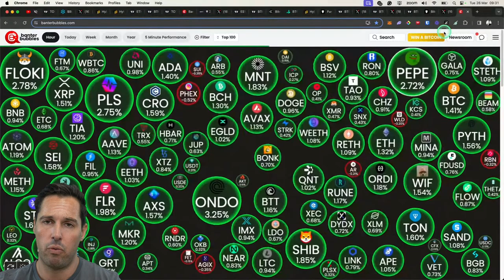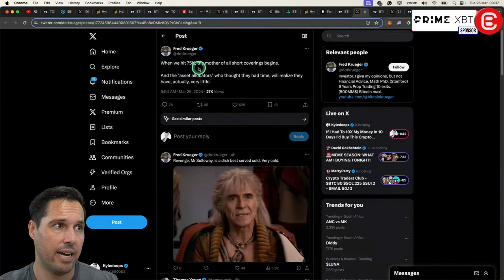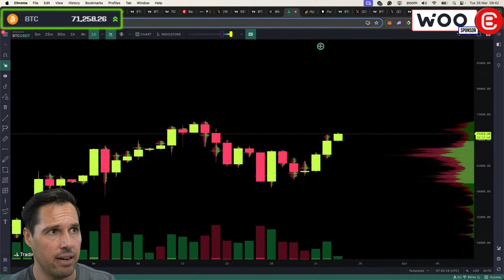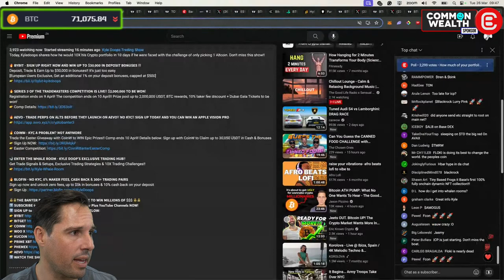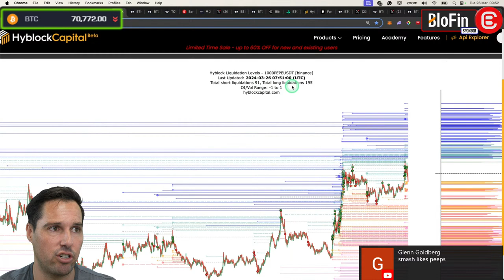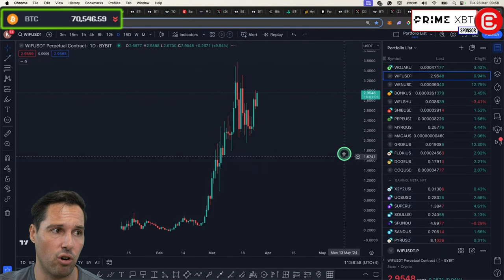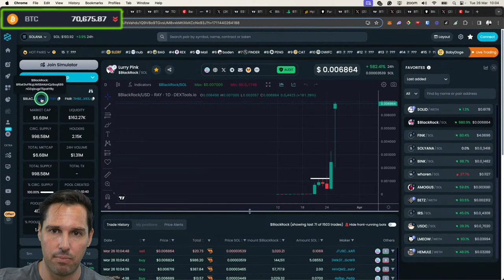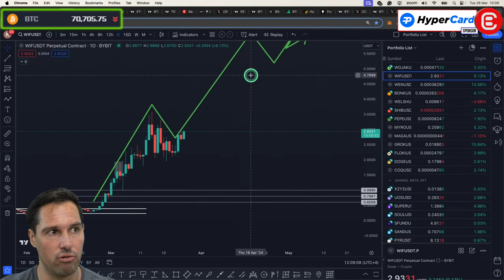If I had To 10X My Money In 10 Days I’d Buy This Crypto…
Today, Kyledoops shares how he would 10X his Crypto portfolio in 10 days if he were faced with the challenge of only picking 1 Altcoin. Don't miss this show!!

🔥 𝗦𝗘𝗥𝗜𝗘𝗦 𝟯 𝗢𝗙 𝗧𝗛𝗘 𝗧𝗥𝗔𝗗𝗘𝗠𝗔𝗦𝗧𝗘𝗥𝗦 𝗖𝗢𝗠𝗣𝗘𝗧𝗜𝗧𝗜𝗢𝗡 𝗜𝗦 𝗟𝗜𝗩𝗘!! $𝟮,𝟬𝟬𝟬,𝟬𝟬𝟬 𝗧𝗢 𝗕𝗘 𝗪𝗢𝗡!
Registration ends on 9 April! The competition ends on 10 April!! ⁠Prize pool up to 2,000,000 USDT, BTC rewards, 10% taker fee discount + Dubai Gala Tickets to be won!

🔥 𝗔𝗘𝗩𝗢 - 𝗧𝗥𝗔𝗗𝗘 𝗣𝗘𝗥𝗣𝗦 𝗢𝗡 𝗔𝗟𝗧𝗦 𝗕𝗘𝗙𝗢𝗥𝗘 𝗧𝗛𝗘𝗬 𝗟𝗔𝗨𝗡𝗖𝗛 𝗢𝗡 𝗔𝗘𝗩𝗢!! 𝗡𝗢 𝗞𝗬𝗖!!

🐋 𝗘𝗡𝗧𝗘𝗥 𝗧𝗛𝗘 𝗪𝗛𝗔𝗟𝗘 𝗥𝗢𝗢𝗠 - 𝗞𝗬𝗟𝗘 𝗗𝗢𝗢𝗣’𝗦 𝗘𝗫𝗖𝗟𝗨𝗦𝗜𝗩𝗘 𝗧𝗥𝗔𝗗𝗜𝗡𝗚 𝗛𝗨𝗕!!

🔥 𝗕𝗟𝗢𝗙𝗜𝗡 - 𝗡𝗢 𝗞𝗬𝗖, 𝟬% 𝗠𝗔𝗞𝗘𝗥 𝗙𝗘𝗘𝗦, 𝗖𝗔𝗦𝗛 𝗕𝗔𝗖𝗞 & 𝟯𝟬𝟬+ 𝗧𝗥𝗔𝗗𝗜𝗡𝗚 𝗣𝗔𝗜𝗥𝗦

3️⃣ 𝗪𝗔𝗧𝗖𝗛 𝗧𝗛𝗘 𝗦𝗛𝗢𝗪!!!

⏱𝗧𝗶𝗺𝗲𝘀𝘁𝗮𝗺𝗽𝘀:
00:00 Crypto Market Update & Altcoin Prices Today
02:24 Bitcoin Spot Inflows & Bitcoin Technical Analysis
05:04 Previous Bitcoin Price Cycles Compared
06:46 What is a Bitcoin Short-Squeeze? BTC TA
08:46 Crypto Funding Rate Heatmap & Liquidation Levels
11:08 Bitcoin Order Books & Open Interest Charts
12:00 Trading Bitcoin - BTC Technical Analysis
13:55 Kyle's Leverage Trade Update - HBAR
18:08 Crypto Total Market Caps - Total 3
19:20 Trading Ethereum - ETH/BTC & ETH/USD Analysis
21:21 Ethereum & Shiba Inu Longs-to-Shorts Ratio
23:00 Trading Meme Coins - DOGE, MAGA, GROK, MYRO & PEPE
26:43 SHIB, WELSH, BONK, WEN, WIF, BLACKROCK, LMEOW, FINK
31:05 BINK, AMOGUS, HEMULE - How to Buy Solana Meme Coins
37:05 Taking Profit - How to Trade Eliot Waves